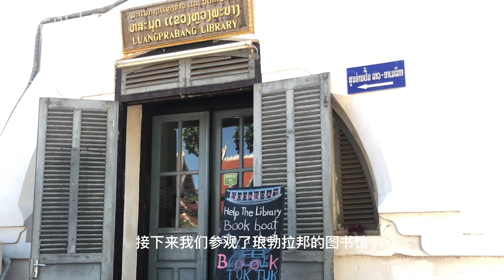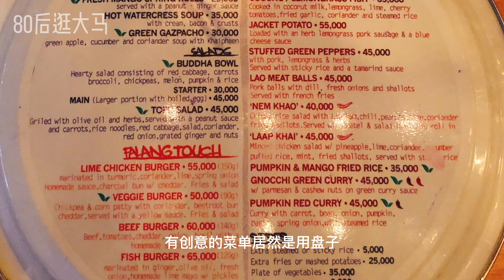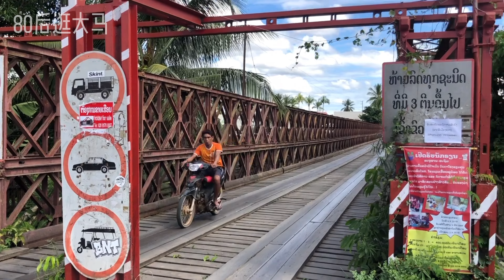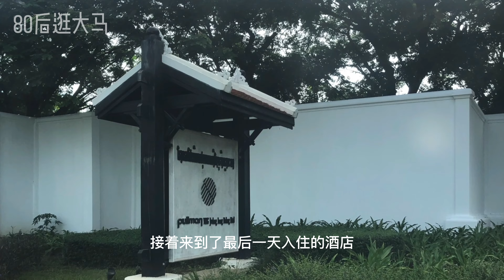Luang Prabang｜寮国|老挝|千年古城琅勃拉邦｜布施｜王子宅邸改造酒店｜香通寺｜普西山｜法式铁桥｜Pullman Hotel｜老挝传统早餐